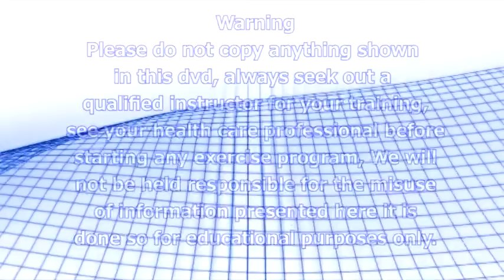FMA Chokes, Strangles and Throws with Sarong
Chokes, Strangles and Throws with Sarong by GM Angelo,